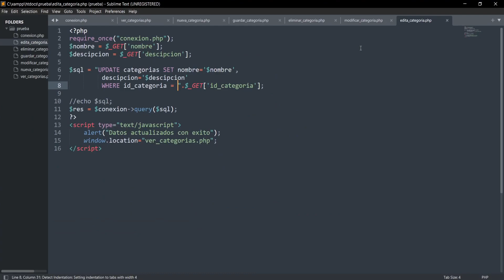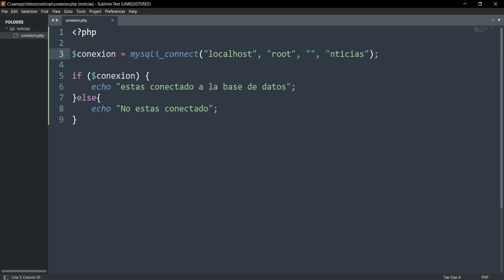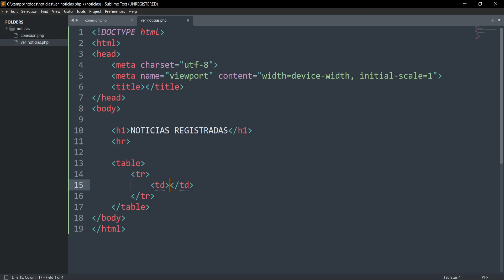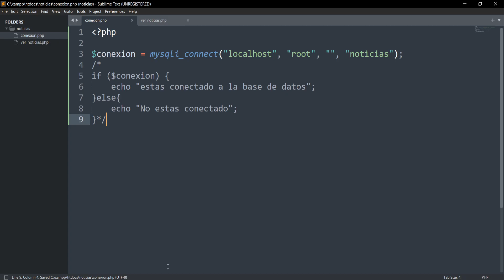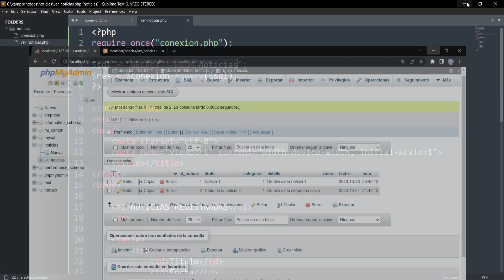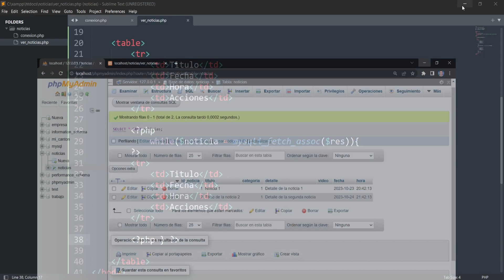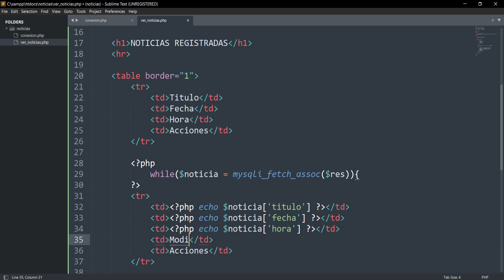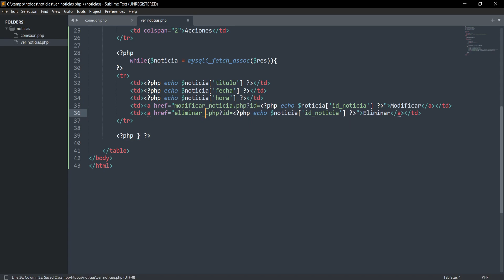Video 2 Mostrar listado de noticias desde la base de datos